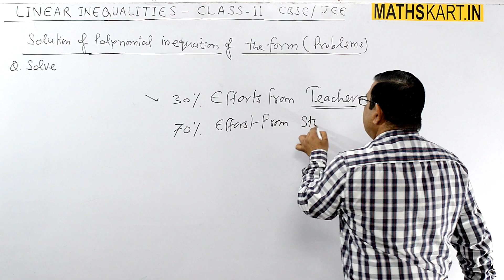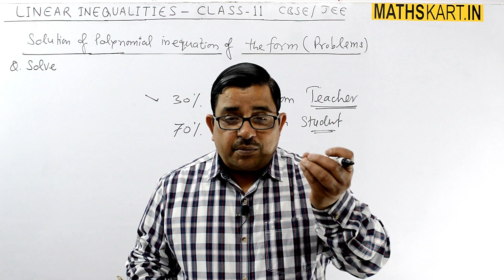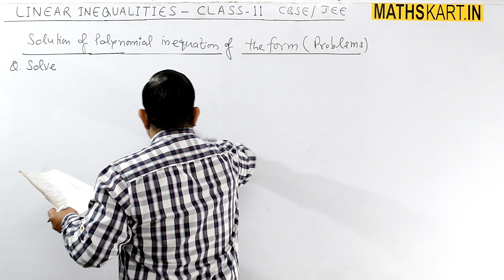How To Study Maths | How To Practice MATHS For JEE | How To Get Confidence in MATHS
How To Get Confidence in MATHS ? How To Practice MATHS ? MATHS Kaise Padhe ? Short and Important Tips for improvement of maths.How to minimize the calculation mistake in maths.